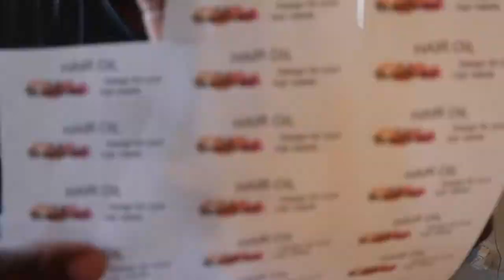SPEND THE MORNING WITH ME| WALKING TO SCHOOL| HAIR DAY| QUICK CLEAN WITH ME| Vlogmas Day 15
In this video you will spend the morning with me. You'll see a quick clean with me, walking Nevaeh to school and me doing my hair. This is not our usual morning routine, but I had things I need to do and get done like my hair.

Faqs:
29|Texas but from Florida

Here is the equipment I use for filming:
Imovie software
Want to
Follow Cli'Vesha